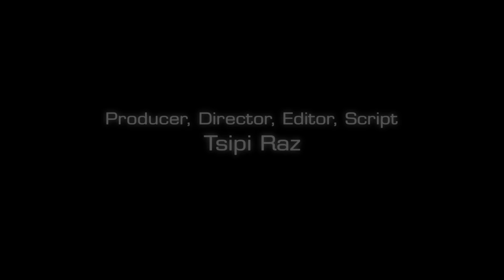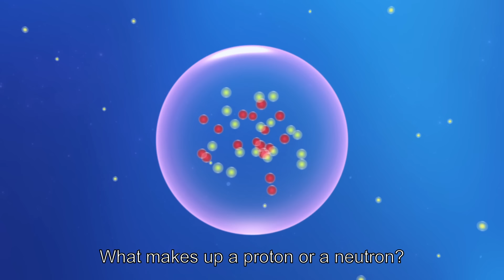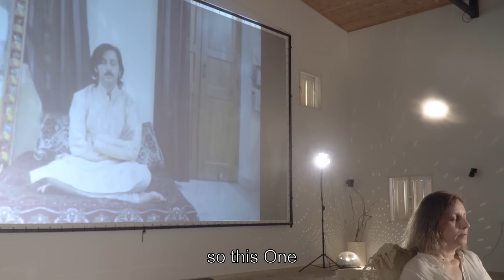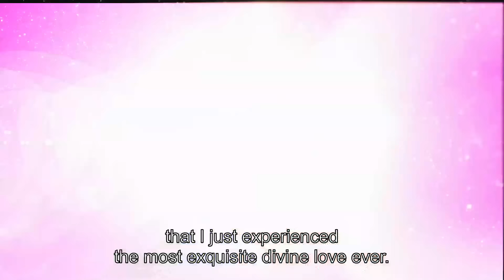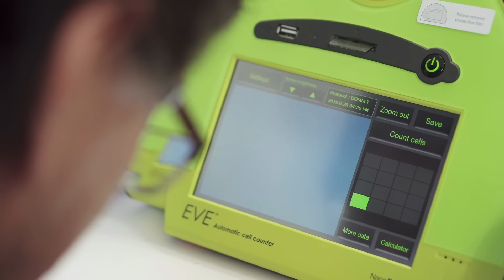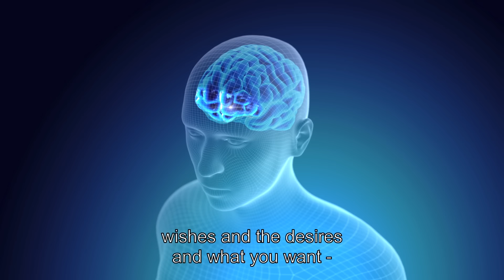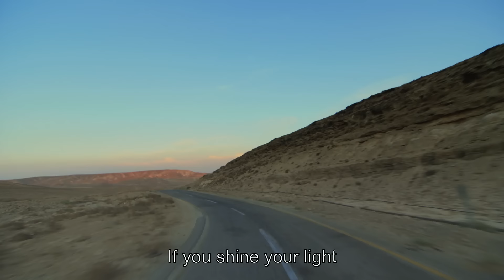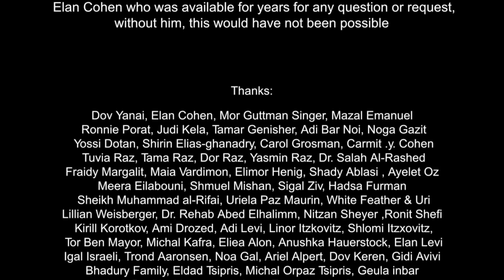THE 1 FIELD | A film by Tsipi Raz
Can spirit be measured? Is there a field that connects everything? Can we use consciousness to influence our lives, our bodies, and our environment, beyond genes or environmental limitations into which we were born?

All cultures and ancient traditions talk about our being far beyond matter.
"The 1 Field", using the scientific tools of the 21st century, examines this assumption through interwoven storylines: The life stories and research of groundbreaking figures in the study of consciousness, and scientific experiments supervised by research institutes and scientists worldwide.

A groundbreaking extraordinary new film with leading experts: Gregg Braden, Dr. Bruce Lipton, Lynne McTaggart, Dr. Todd Ovokaitys, Lee Carroll, Dr. Rollin McCraty, Dr. Roger Nelson, Professor Carlo Ventura, Professor Konstantin Korotkov, Peggy Phoenix Dubro, and many more...
Producer, Director, Editor, Script: Tsipi Raz

We invite you to share the film with everyone dear to you.
Any illegal distribution and reproduction of this content will result in immediate legal action.
Copyright @ The 1 Field, Tsipi Raz, 2019

Join our Soul Family! Receive the loving messages of Kryon, Lee and Monika, plus event info, gifts, and announcements: